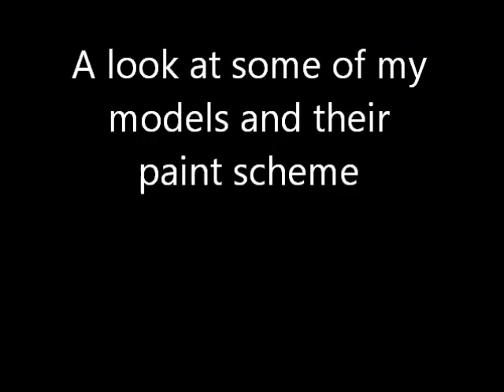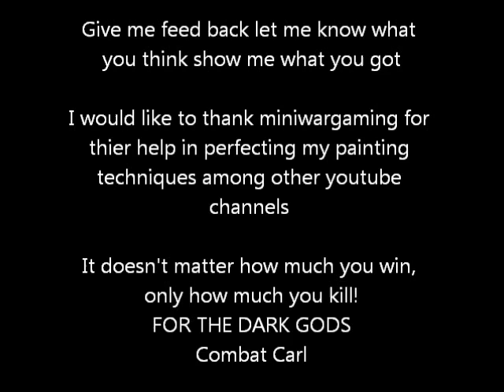A new Breed of Chaos